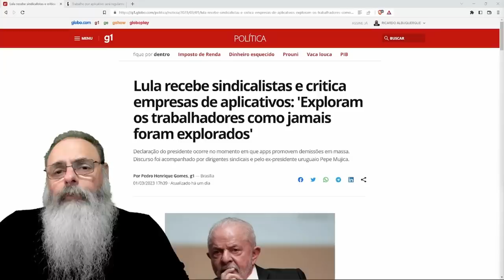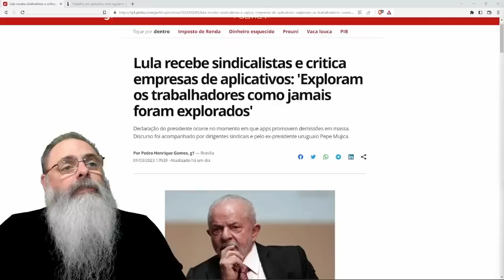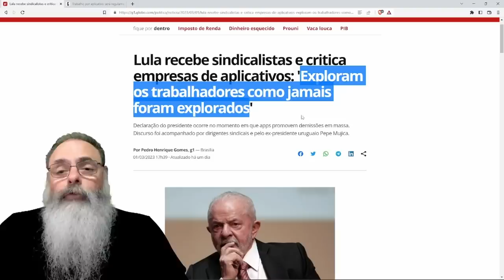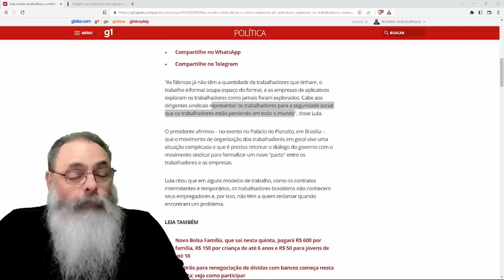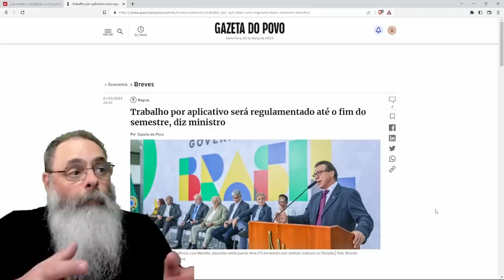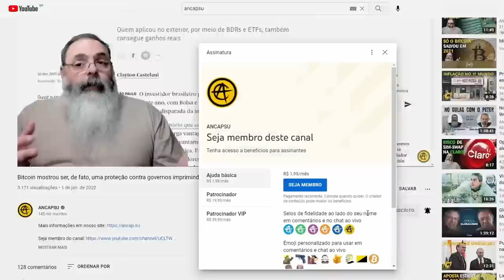LULA diz que "TRABALHADORES nunca foram TÃO EXPLORADOS quanto nos APLICATIVOS" e quer EXPLORAR MAIS